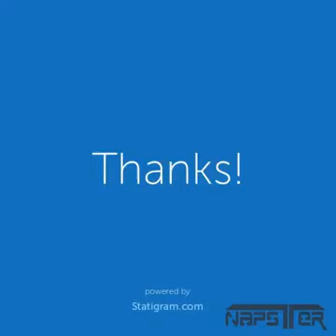Beckham Style! Best Fashion on David Beckham, WATCH THIS!!!